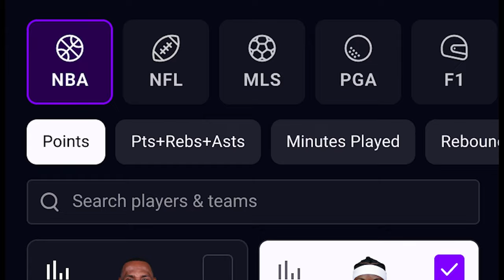Celtics POTENTIAL Playoff Matchups | BIG 3 NBA Podcast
In the latest episode of The Big 3 Podcast, A. Sherrod Blakely and CLNS Media's Josue Pavon kick things off with a recap of the Kings game, followed by a discussion on Derrick White and Jaylen Brown playing their best basketball. They then dive into expectations for the starters, bench, and coach Joe Mazzulla for the remainder of the season. The conversation shifts to the biggest threats to the Celtics in the playoffs, with a focus on Indy and Miami, and who might guard Tyrese Haliburton. The episode wraps up with a debate on Rajon Rondo's potential for making the Hall of Fame.

TIMELINE:

0:00 Kings recap

5:15 Derrick White and Jaylen Brown playing their best ball

8:30 What to expect the rest of the way from the starters

13:55 What to expect the rest of the way from the bench

18:50 What to expect the rest of the way from Joe Mazzulla

28:30 Biggest Threat: Indy or Miami?

33:45 Who guards Halliburton?

37:00 Could Rajon Rondo make hall of fame?

The Big 3 NBA Podcast with Gary, Sherrod & Kwani is available on Apple Podcasts, Spotify, YouTube as well as all of your go to podcasting apps.